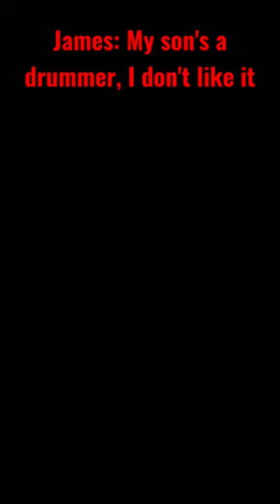METALLICA JAMES HETFIELD is not happy that his SON is a DRUMMER😅🤘🔥metallica